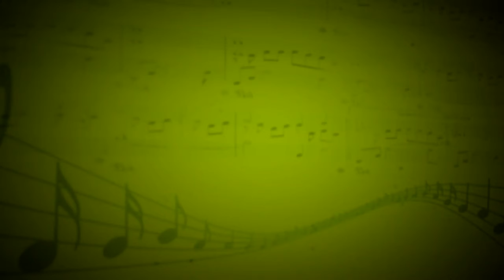Ария Лауретты из оперы"Джанни Скикки" (Дж.Пуччини) - Елена Смолина (Вокал) - Александр Лебедев